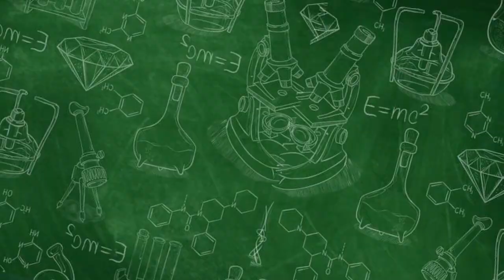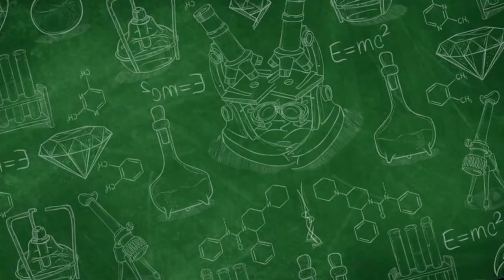MINUM ES TEH. TEROSSSS....GAK BAHAYA TA ??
Kali ini kita akan membahas topik yang penting, yaitu dampak minum terlalu banyak es teh bagi kesehatan. Meskipun es teh bisa sangat nikmat, konsumsi berlebihan dapat berdampak buruk pada tubuh kita. Kami akan membahas risiko-risiko kesehatan yang mungkin timbul akibat minum terlalu banyak es teh, seperti masalah jantung, keseimbangan gula darah, dan lainnya.

Dengan pengetahuan ini, Anda dapat membuat pilihan yang lebih sehat dalam konsumsi minuman Anda.